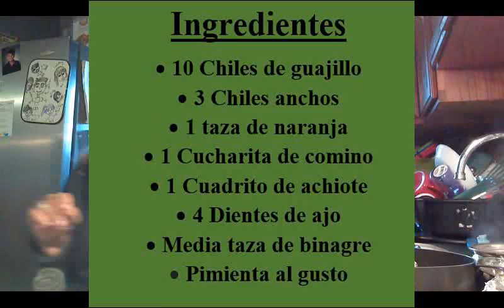Adobo Para un Pavo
En este video, les mostraré a mis compañeros de aventuras cómo crear el adobo perfecto para un pavo.